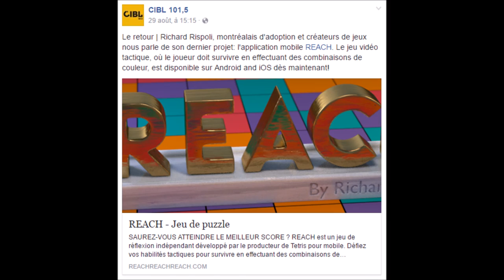Entrevue Richard Rispoli jeu REACH - Émission Le Retour CIBL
Le 29 août 2016, Richard Rispoli était de passage à l'émission Le Retour pour parler de son jeu REACH.
Ce programme de radio est diffusé sur les ondes de CIBL au 101,5 FM.

Saurez-vous atteindre le meilleur score ?

Par le producteur qui vous a offert Tetris sur mobile